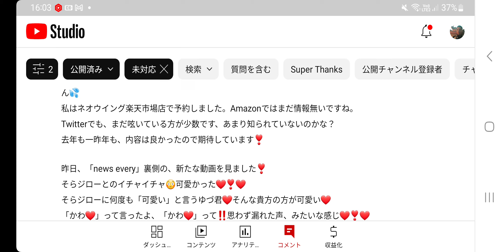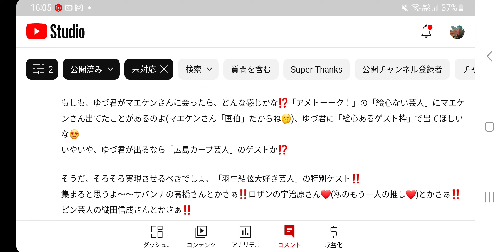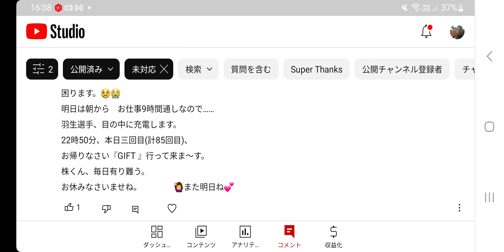【羽生結弦】①誘惑に負けて課金・・😎②BTS・ダイナマイト・音楽・羽生結弦が点々で繋がったの実は最近なんですよ💦③羽生様は絵も描かれるのですかね～